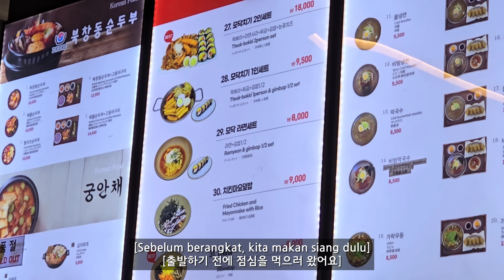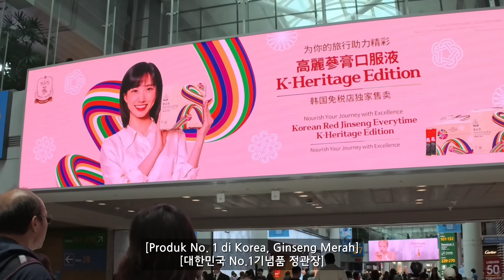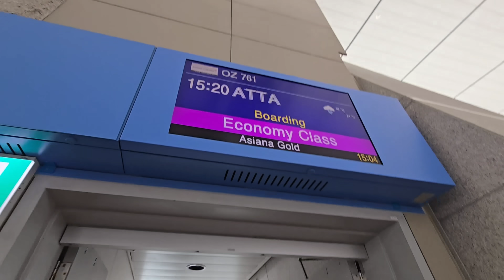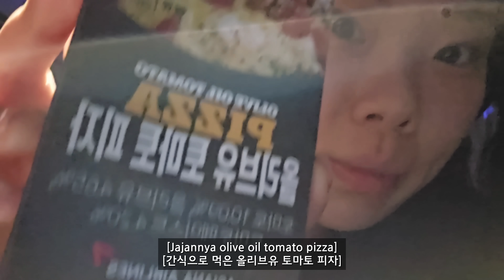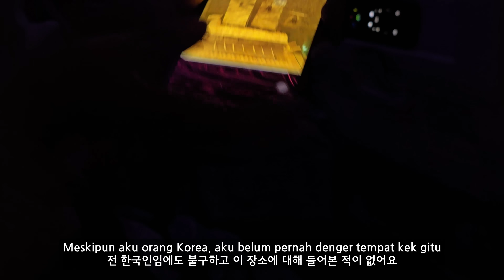KEJADIAN RED SPARKS🇰🇷 DI BANDARA INCHEON(KACAU BANGET!)